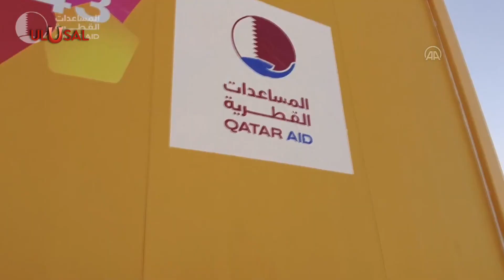Türkiye için konteyner seferberliği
'Asrın felaketi'nin yaşandığı deprem bölgesine konteyner bağışı sürüyor.

HAA-223